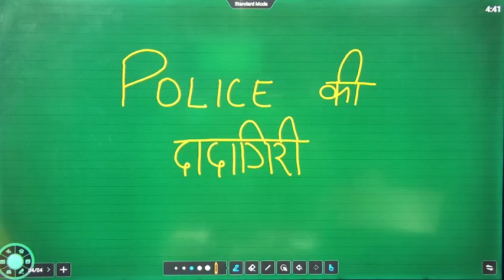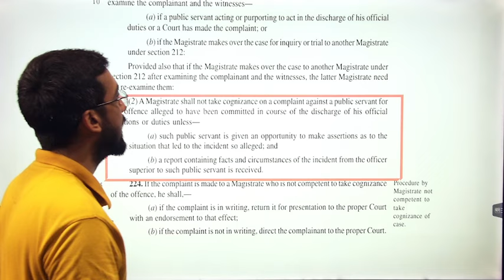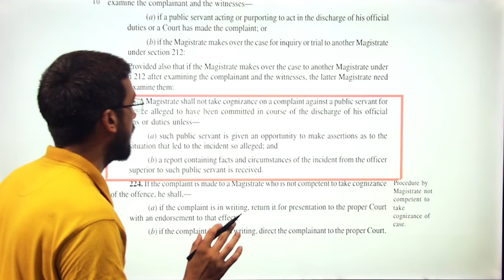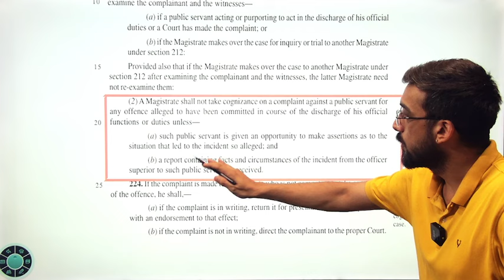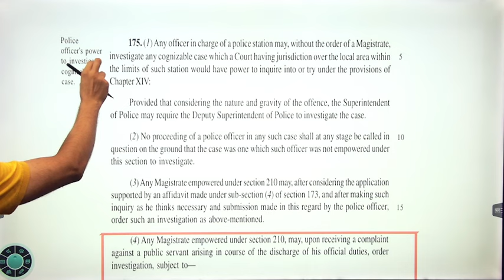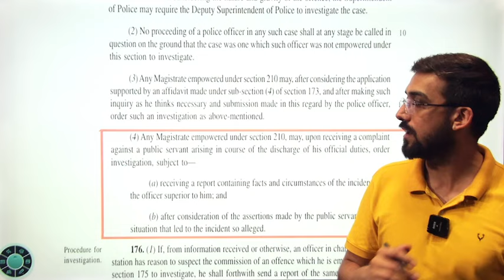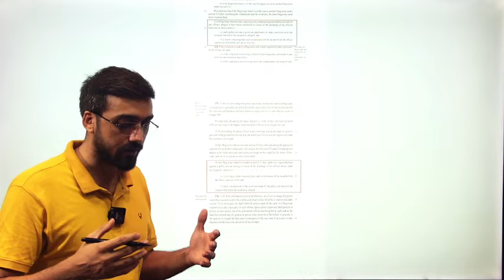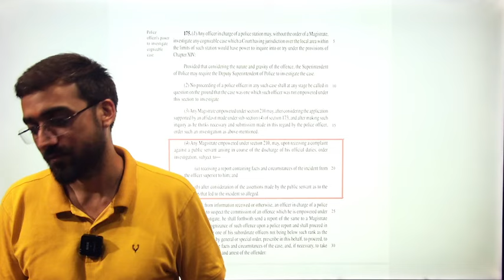Procedure to file complaint against public servant | By Vaibhav Sir | Target for IQ